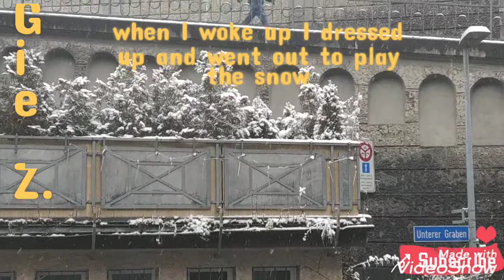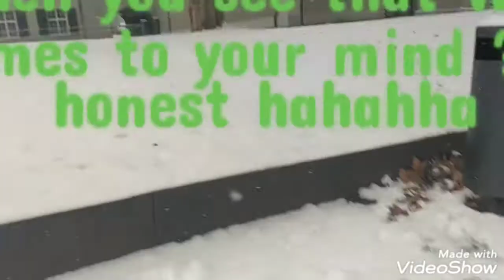Snowing in the City of Frauenfeld Kanton Thurgau Switzerland /Winter 2021| thick snow